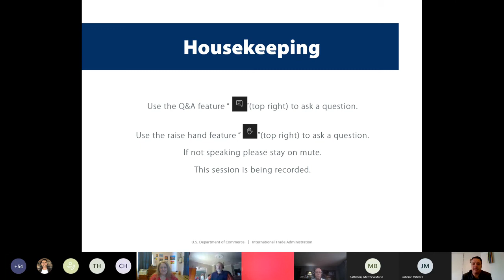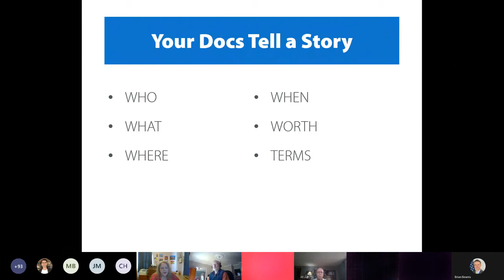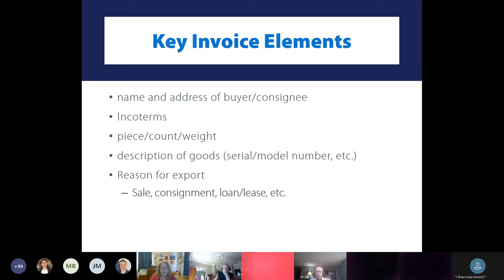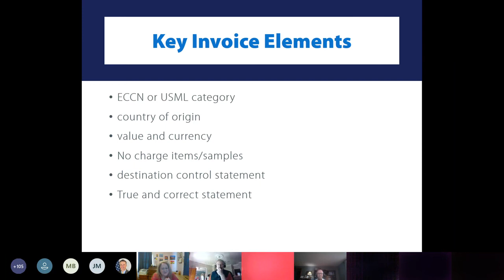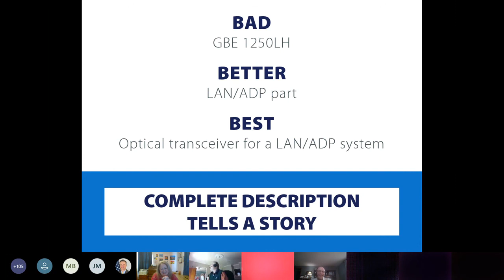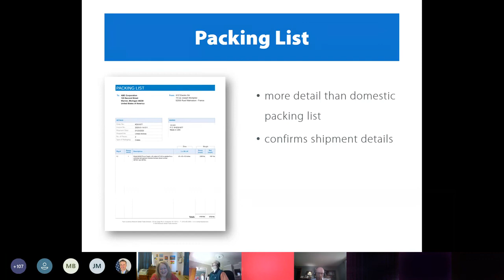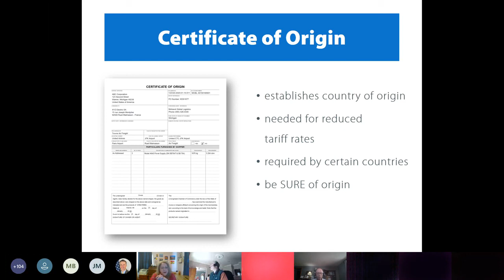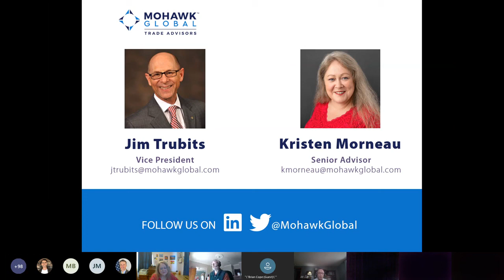Export Documentation Coffee Chat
Join us for a informal discussion on export documentation. Learn export documentation basics and requirements plus its potential pitfalls. Have your questions ready to be discussed and don’t forget to bring a coffee.

Presenters:

Kristen Morneau, LCB, CCS, Mohawk Global
Jim Trubits, Vice President, Business Development, LCHB, CCS, Mohawk Global